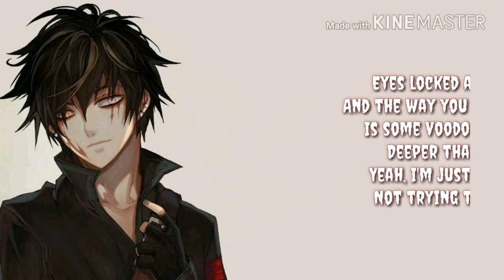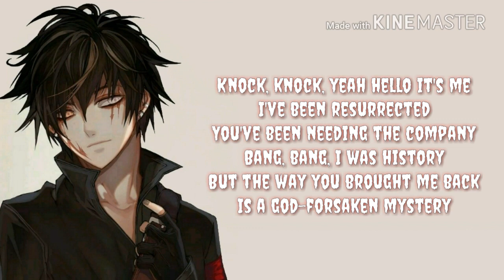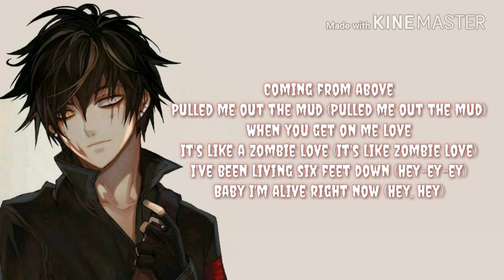Nightcore - Zombie Love {Lyrics}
📬You can request songs for the [Lyrics /Lyric video]

Lyrics

"Zombie Love"
   Bohnes

Eyes locked at my funeral
And the way you brought me back
Is some voodoo or a miracle
Deeper than spiritual
Yeah, I'm just being honest
Not trying to get lyrical

Chalkin' up silhouette on these black sheets
It's becoming an obsession, yeah we're on repeat
Blows my mind and I can't believe
But the way you brought me back is some voodoo or a miracle

Coming from above
Pulled me out the mud
When you get on me, love
It's a like zombie love
I've been living six feet down
Baby I'm alive right now

Lo-lo-lo-lo-lo-lo-love, love
Lo-lo-lo-lo-lo-lo-love, love
Lo-lo-lo-lo-lo-lo-love, love
Lo-lo-lo-lo-lo-lo-love, love

Knock, knock, yeah hello it's me
I've been resurrected
You've been needing the company
Bang, bang, I was history
But the way you brought me back
Is a god-forsaken mystery

But the way you brought me back is a motherfuckin' mystery

Coming from above
It's like a zombie love

Lo-lo-lo-lo-lo-lo-love, love
Lo-lo-lo-lo-lo-lo-love, love
Lo-lo-lo-lo-lo-lo-love, love
Lo-lo-lo-lo-lo-lo-love, love

I've got demons, demons
And I've got to feed them, feed them
Can't you hear 'em screamin', screamin'?
Don't think we're ever leavin', leavin'

Coming from above (Ooh)
Pulled me out the mud (Pulled me out the mud)
It's like a zombie love (It's like zombie love)
I've been living six feet down (I've been living six feet down)
Baby I'm alive right now (But baby I'm alive right now)

Coming from above
I've been living six feet down (Hey-ey-ey)
Baby I'm alive right now (Hey, hey)

Lo-lo-lo-lo-lo-love-love, love (Lo-lo-lo-lo-lo-love)
Lo-lo-lo-lo-lo-love-love (Lo-lo-lo-lo-lo-love)
Lo-lo-lo-lo-lo-love, love, love (Lo-lo-lo-lo-lo-love)
Lo-lo-lo-lo-lo-love-love

🔴 ⬇Follow and listen official audio of  ~ Bohnes ~⬇🔴

Social media 🔑

The original song is : Zombie Love - Bohnes